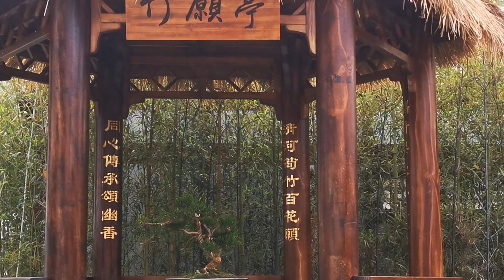香港花卉展覽2023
香港花卉展覽2023(港姐tvb藝員造像摄影)